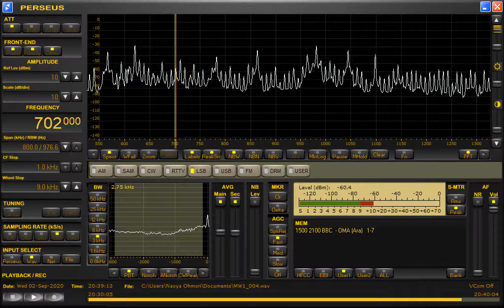DZAS-Pasig City (Philippines) 702kHz 9/2/20 20:30~UTC - Opening Announcement & National Anthem